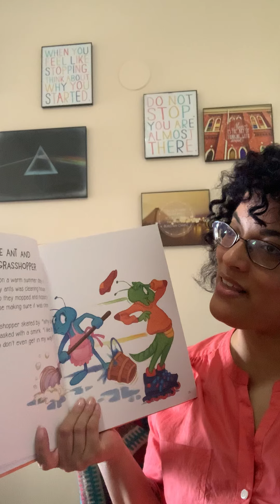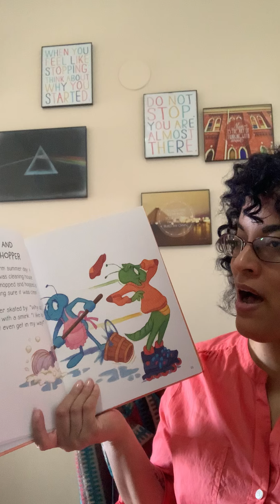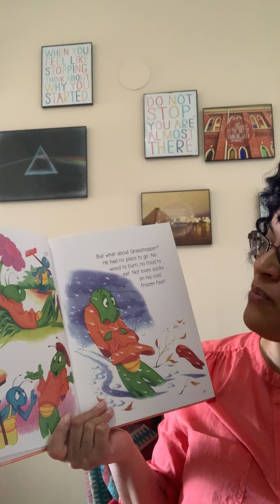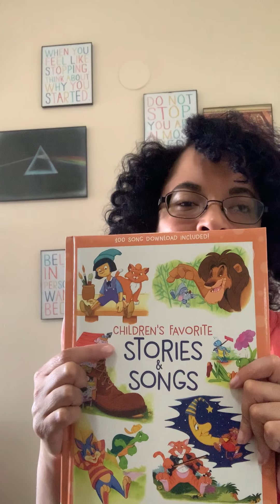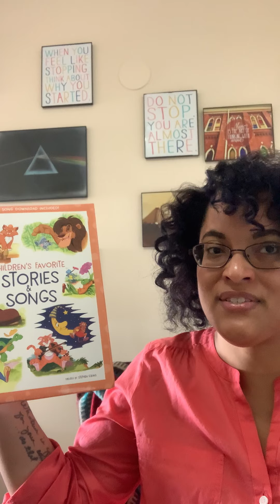Story Time 3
Storytime and a review of concepts of print.